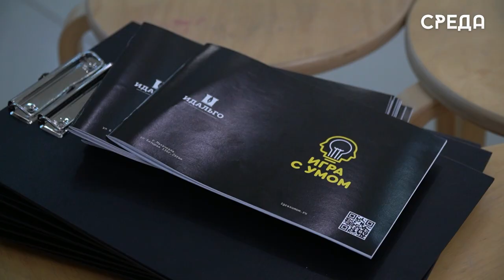Всероссийская акция «Ночь искусств» прошла в Каспийске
В Каспийске на территории Русгидро в краеведческом музее состоялась Всероссийская акция «Ночь искусств», которая традиционно проходит 4 ноября, в День единства народов России.

В ходе мероприятия прошла выставка открыток со всех уголков мира, а после все желающие отправились на  квиз «Игра с умом». Отметим, что это интеллектуальная игра, рассчитанная на самый широкий круг участников, и  создана клубом интеллектуального развития «Идальго».